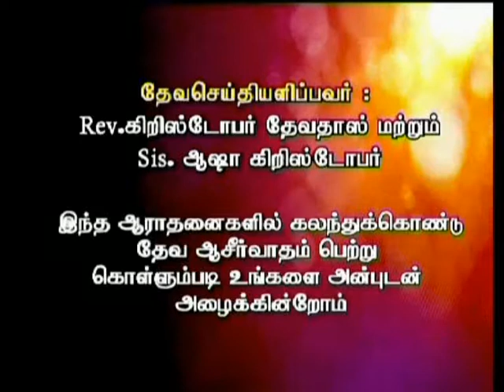CK Medias : Rev.Christopher Devadass 5.9.17